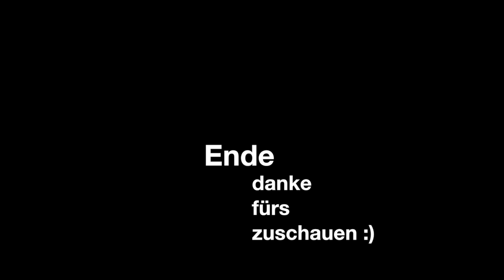good times rolling ...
Dieses Video war für eine Jahresarbeit in der Schule, daher auch der Titel "Jahresarbeit" eig ist dieser Clip eine Sammlung aus den Videos der vergangenen Jahre.